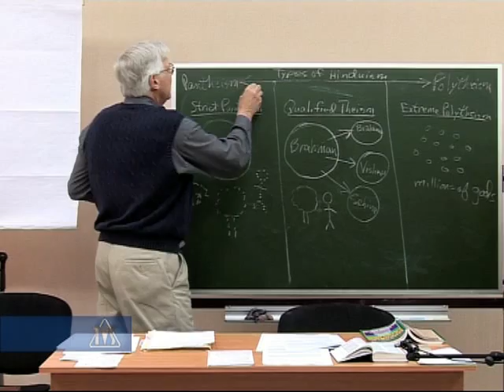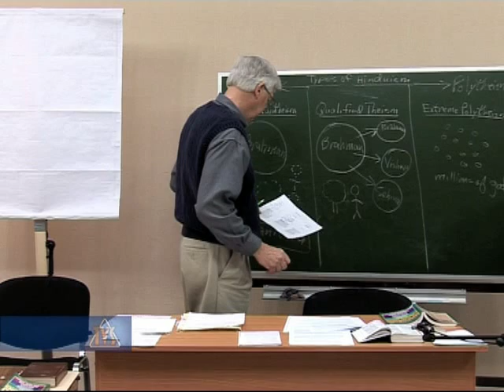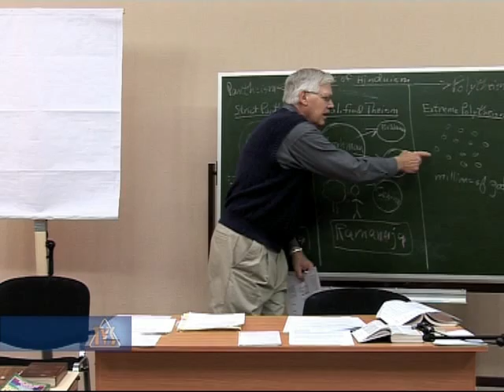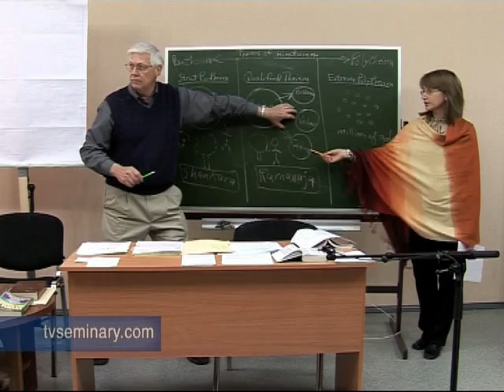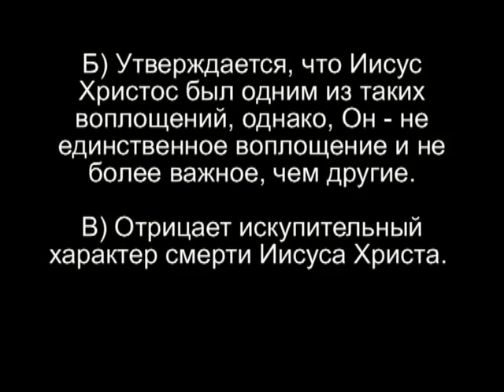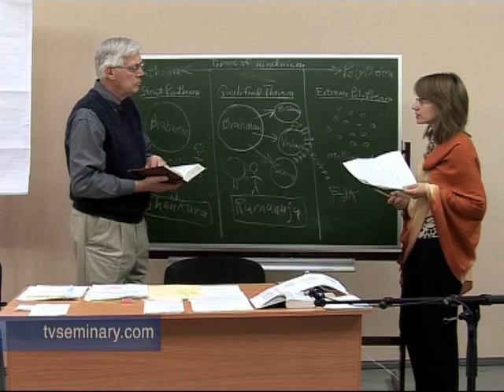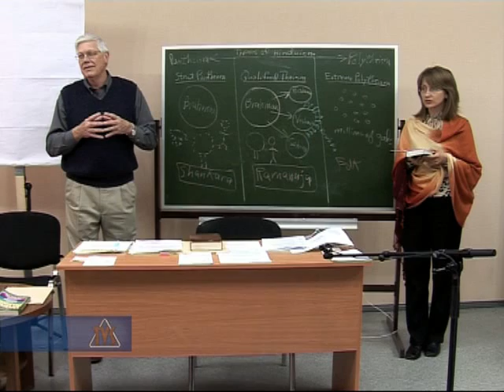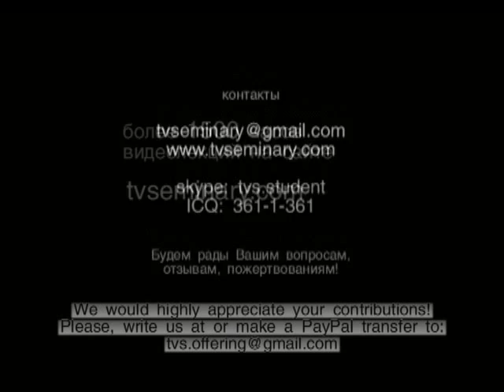2 4 Христос в индуизме и христианстве